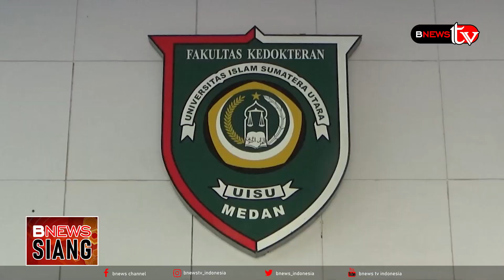YAYASAN UISU FOKUS PENINGKATAN KUALITAS SDM AKADEMIK DAN PRASARANA